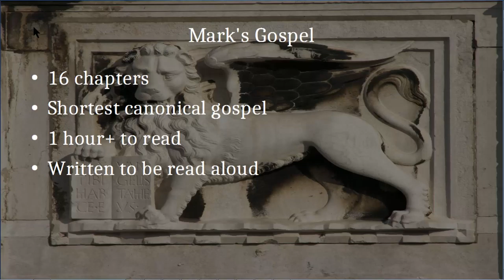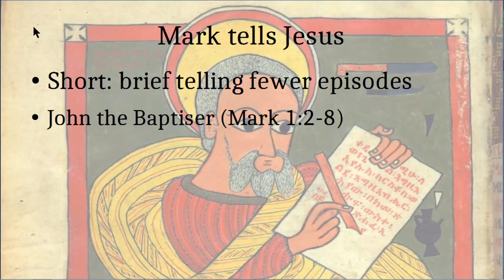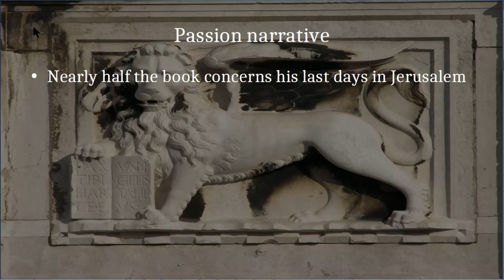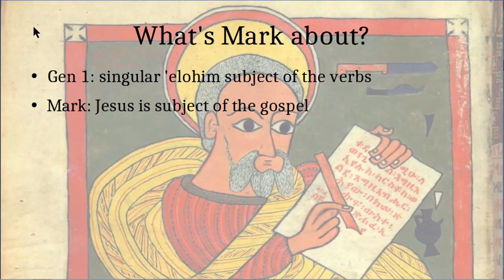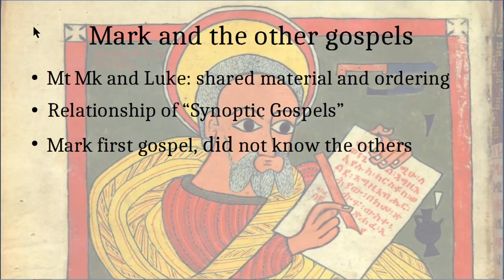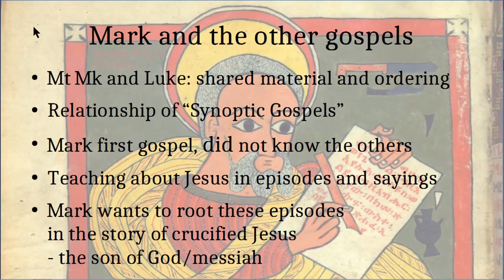Introducing: Mark's Gospel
Mark is the shortest and probably the first Gospel. It is therefore the gospel that most accutely raises the question of the nature of this new genre. It is full of tension, and ends (if we accept the short ending as the most likely original) in tension. The opening words serve to set the scene.